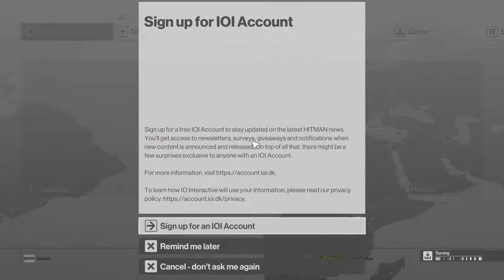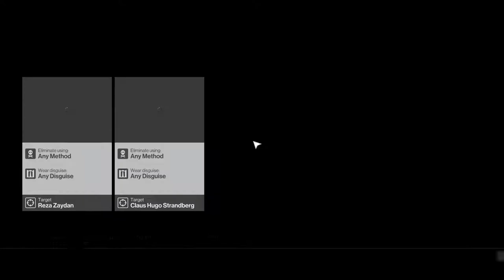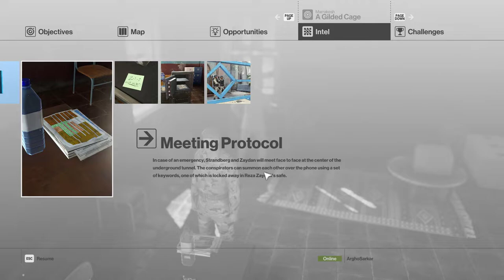Hitman 1 (2016) | Campaign | Episode 03: A Gilded Cage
47 is sent to kill a Moroccan general and a corrupt banker Strandberg who are involved in a conspiracy to overthrown the Moroccan government. In the cutscene after the mission it is revealed that Providence is behind the coup conspiracy and now they are very concerned about the Shadow Client. We also learn that the Shadow Client was able to acquire a key that allow access to a Providence vault that contains all their secrets. Shadow Client now knows who the members of Providence are.

GPU: GeForce GTX 1650
CPU: Intel(R) Core(TM) i5-9300H CPU @ 2.40GHz
Memory: 16 GB RAM (15.86 GB RAM usable)
Current resolution: 1920 x 1080, 120Hz
Operating system: Windows 11